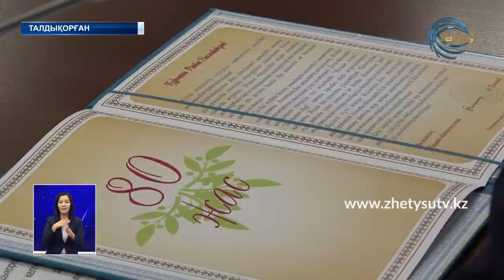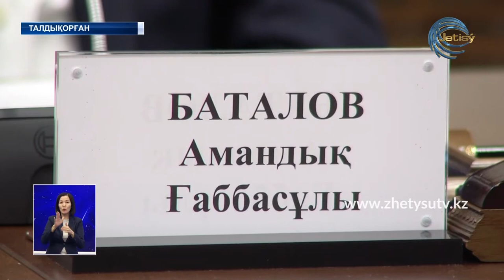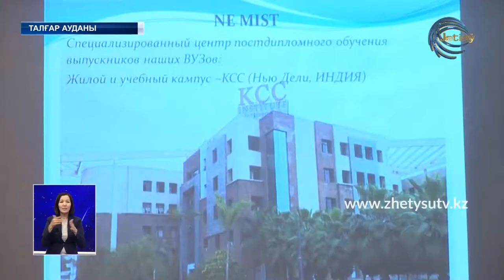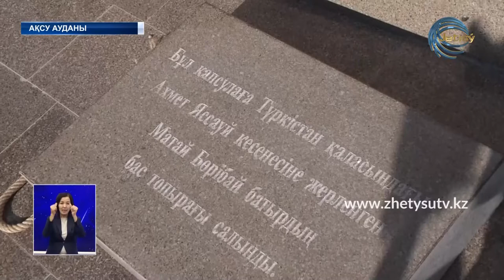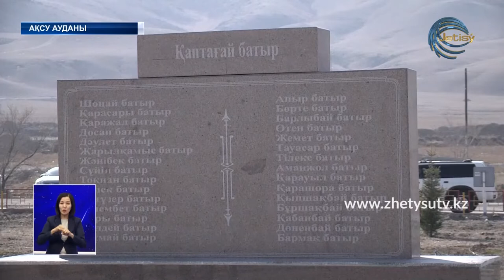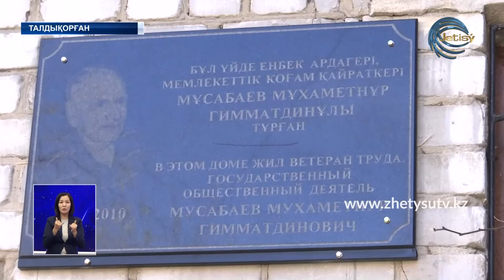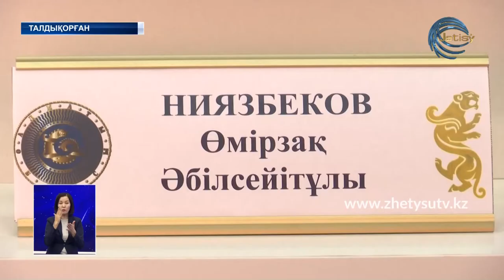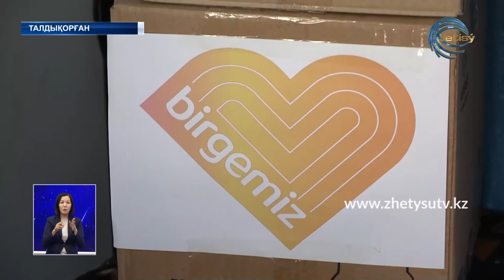ЖЕТІСУ ЖАҢАЛЫҚТАРЫ (06.11.20) 20:30